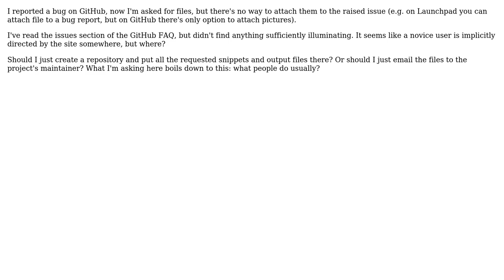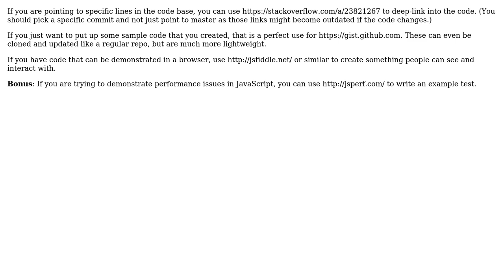What is the customary way of sharing a code snippet to illustrate a reported bug on GitHub?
Software Engineering: What is the customary way of sharing a code snippet to illustrate a reported bug on GitHub?

With thanks & praise to God, and with thanks to the many people who have made this project possible! | Content (except music & images) licensed under CC BY-SA | Music | Images & others | With thanks to user ThreefoldBurly user cbojar user Basile Starynkevitch and the Stack Exchange Network Trademarks are property of their respective owners. You are responsible for your own actions.